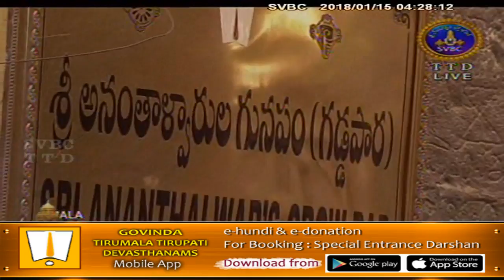Srivari Koluvu | 15-01-18 | SVBC TTD